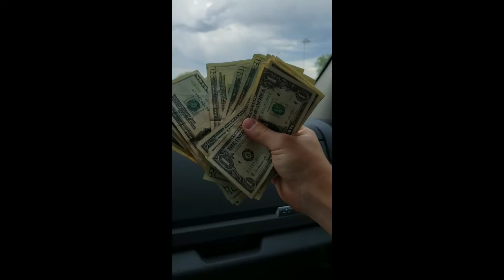Summer 2019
Thanks reese